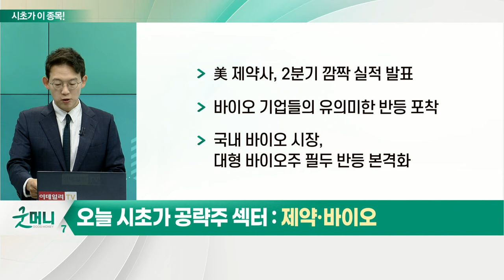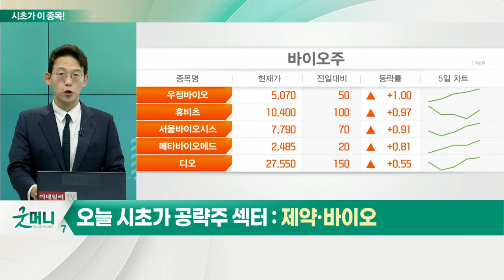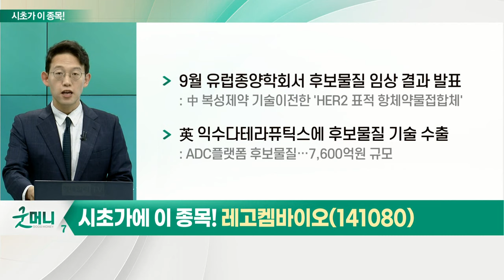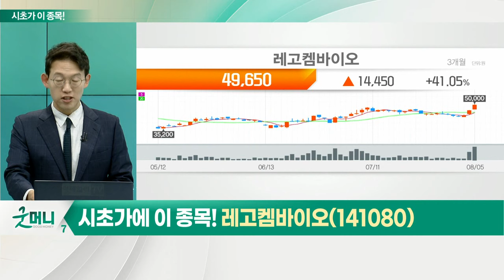레고켐바이오(141080)... 제약·바이오_시초가에 이 종목 (20220808)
제약·바이오
- 타 업종 대비 상대적 투자 매력 부각
- 하반기 기술이전 활발 예상
- 학회서 임상 성과 공개 등 이벤트 다수 예정
- 美 제약사, 2분기 깜짝 실적 발표
- 바이오 기업들의 유의미한 반등 포착
- 국내 바이오 시장, 대형 바이오주 필두 반등 본격화

- ADC 플랫폼 기술 보유한 신약 연구 기업
- ADC 분야서 총 11건 기술이전 계약 체결
- 누적 계약금액 5조원 이상
- 9월 유럽종양학회서 후보물질 임상 결과 발표
- 英 익수다 테라퓨틱스에 후보물질 기술 수출